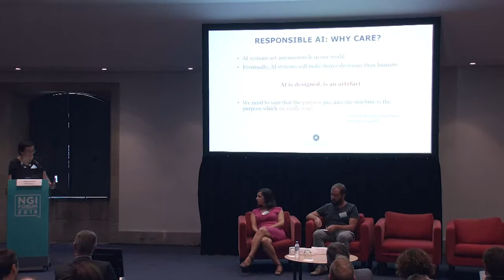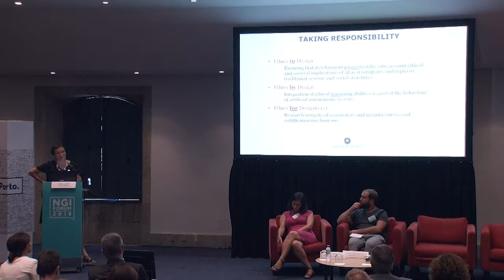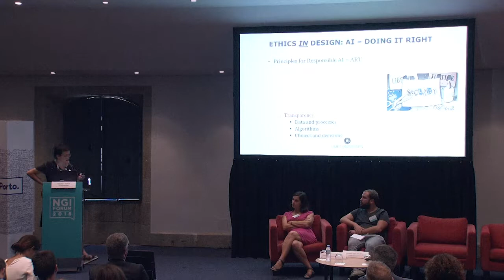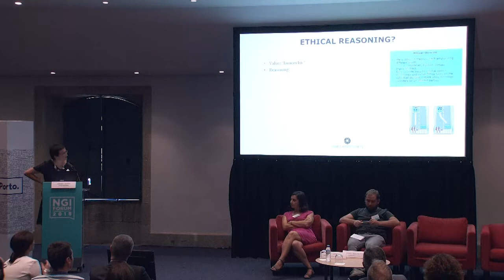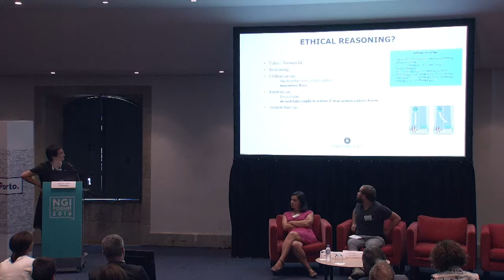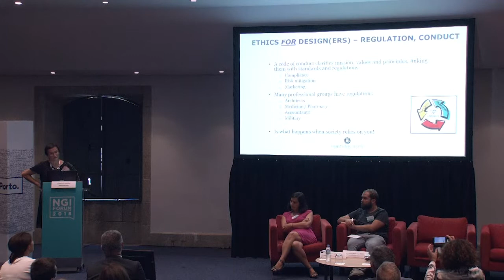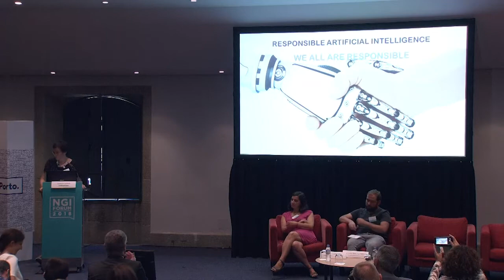Social Artificial Intelligence - Professor Virginia Dignum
Professor Virginia Dignum, University of Umea. Complete presentation: Social Artificial Intelligence

During the NGI Forum 2018 in Porto, 13th September 2018.

ngiforum.eu